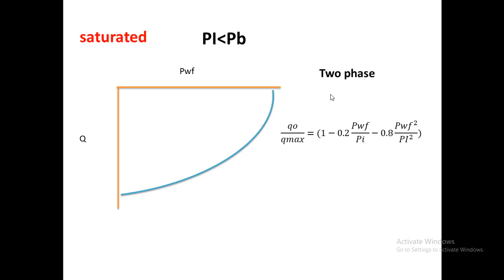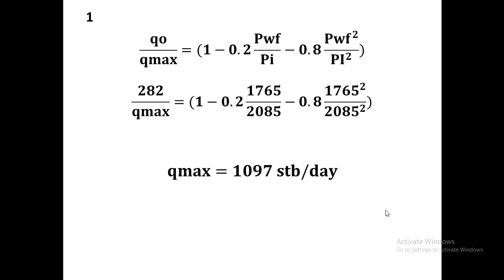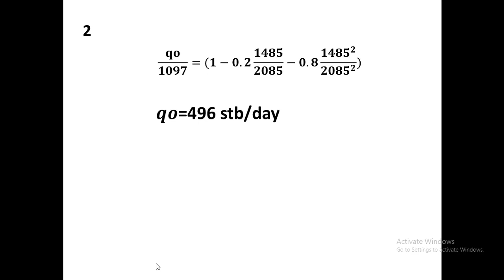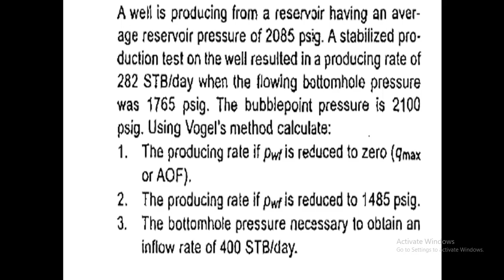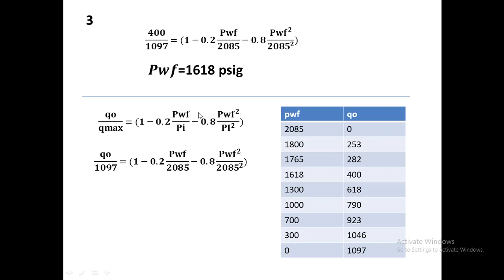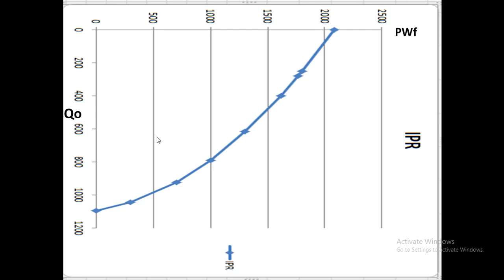saturated IPR tutorial (Vogel's Method)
مثال على موضوع saturated IPR
رابط المحاضره